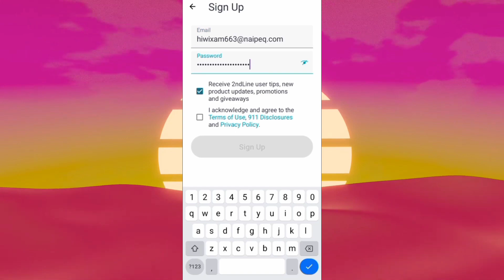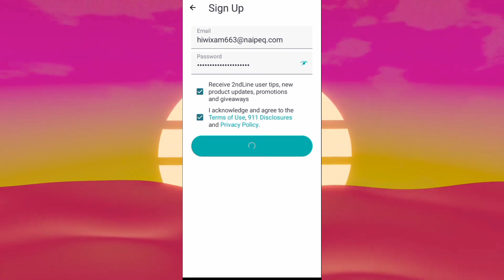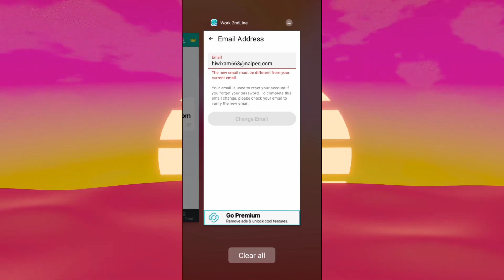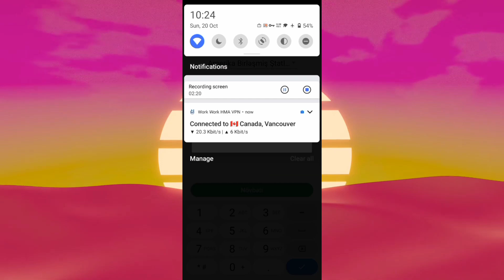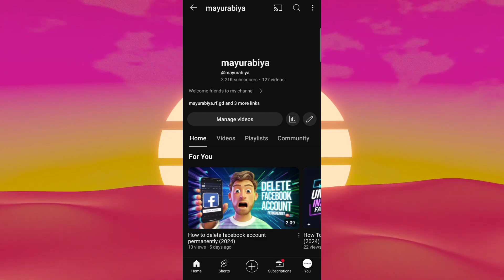Unlimited WhatsApp Free Number